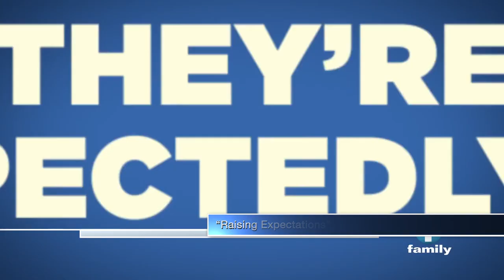One on one with Luke Bilyk and Katie Douglas, stars of the new TV series Raising Expectations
Created by Tom Saunders of Arrested Development, the series stars Molly Ringwald and Jason Priestly as Paige and Wayne Wayney, the parents of five overachieving teenagers. TDot TV's Matt Borrelli sat down with two of the Wayney kids: Luke Bilyk of Degrassi: The Next Generation, who plays Adam Wayney, and Katie Douglas of Defiance, who plays Conner Wayney.  They discuss the show, what it was like working with two former teen icons in Jason Priestley & Molly Ringwald, and more!  The series debuts May 8th on Family channel.